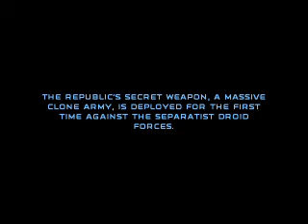Let's Play Star Wars: Republic Commando Part 1 Cutscenes FTW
Terrible quality. I'll have to make sure to up it next part. ^^